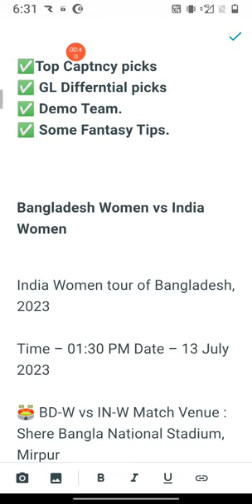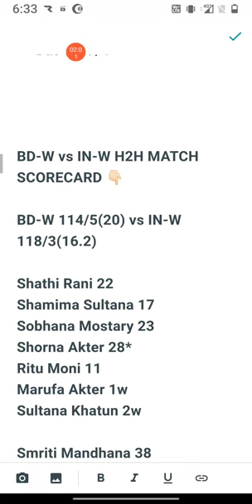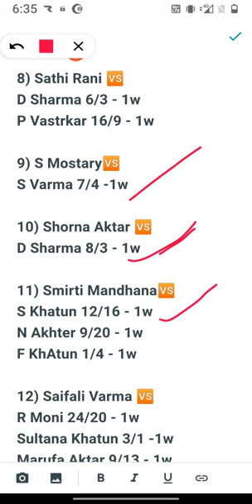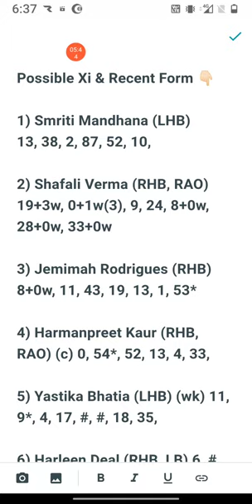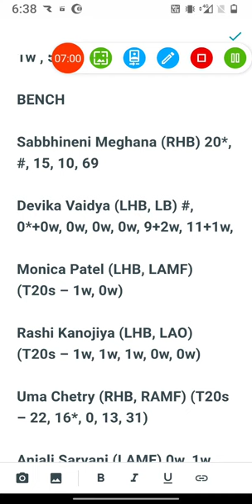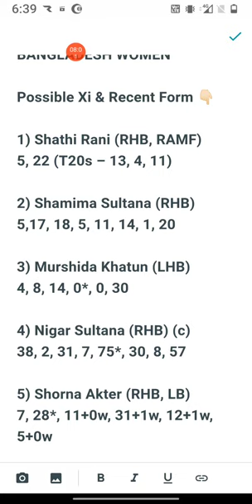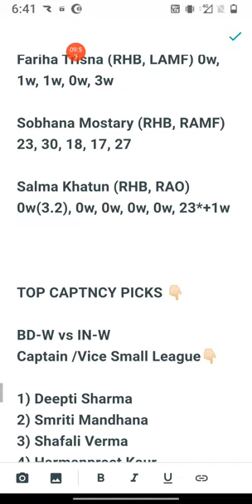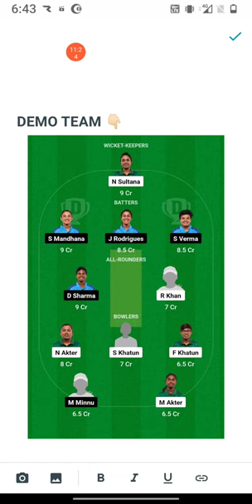🇮🇳 IND-W VS BAN-W 🇧🇩 3RD T20I DREAM 11FANTASY PREDICTION, BAN-W🆚IND -W 3rd T20i match preview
INDIAN WOMEN VS BANGLADESH WOMEN 3RD T20I MATCH DREAM 11 FANTASY TIPS & PREDICTION.

✅ JOIN OUR TELEGRAM CHANNEL FOR FAST TEAM UPDATE & LINE OUT & TEAM NEWS UPDATE 👇🏻

✅ YOUN CHEAK All STATS HERE 🇧🇩 VS 🇮🇳 👇🏻

BD W vs IN W Pitch Report
BAN W vs INS W Pitch Report
Shere Bangla National Stadium, Dhaka
Shere Bangla National Stadium, Dhaka Pitch Report
Shere Bangla National Stadium Pitch Report
Dhaka Pitch Report
BD W vs IN W dream11 team today
BD W vs IN W
BAN W vs IND W
BD W vs IN W GL Team
BD W vs IN W T20I Match Preview
BD W vs IN W 2023
BD W vs IN W 2023 highlights
BD W vs IN W highlights
BD W vs IN W dream11 analysis
BD W vs IN W best dream11 team
BD W vs IN W 3rd T20I dream11 team prediction
BD W vs IN W dream11 best team
BD W vs IN W today match prediction
BD W vs IN W dream team
BD W vs IN W Live
BD W vs IN W playing 11
BD W vs IN W 3rd T20I playing 11
BAN W vs IND W playing 11 2023
BAN W vs IND W 2023 playing 11
BAN W vs IND W T20 Match
BAN W vs IND W Prediction
BAN W vs IND W scorecard
BAN W vs IND W 3rd T20I Dream11 Prediction

This analysis is based on my